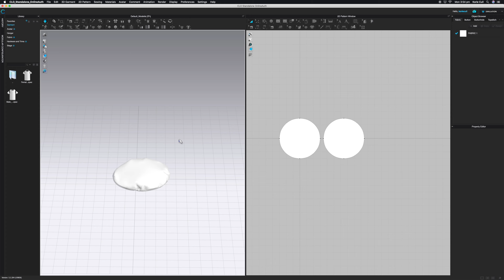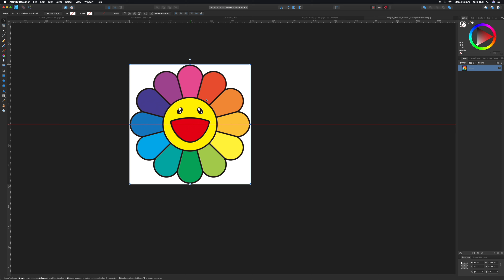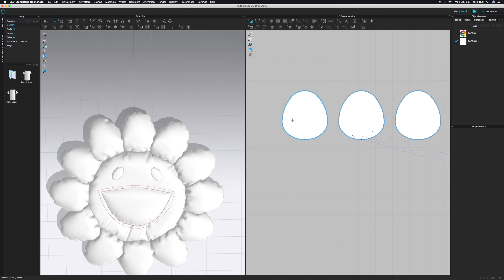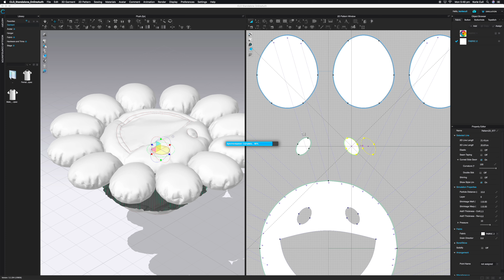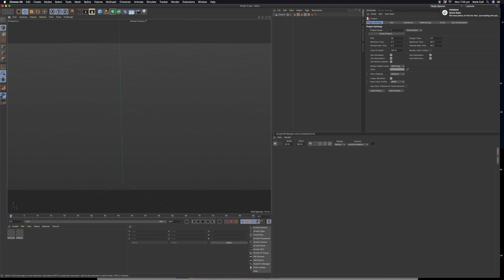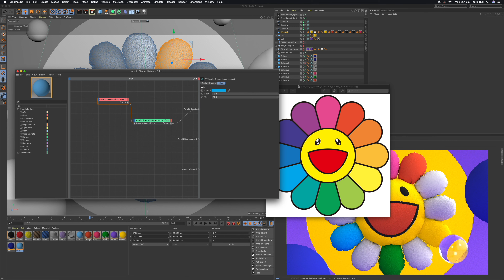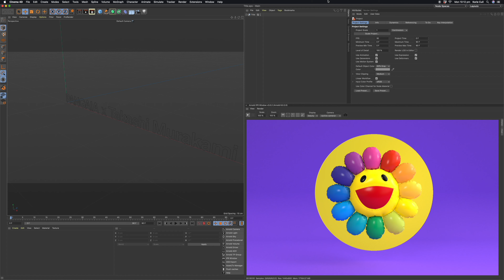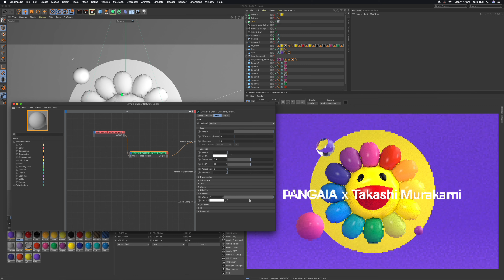Creating a Takashi Murakami Plush in CLO 3D | Time-lapse | NFT | 4K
I recently finished a client project and was inspired to create this Takashi Murakami plush in CLO3D. It's my first time using CLO but I think it's a really well-made piece of software. I don't know if MD is just poorly optimised for Mac OS Catalina but CLO3D seems to be a lot faster in terms of optimisations than Marvelous Designer.

Music: Beats by Con - Hold Me + In The Night